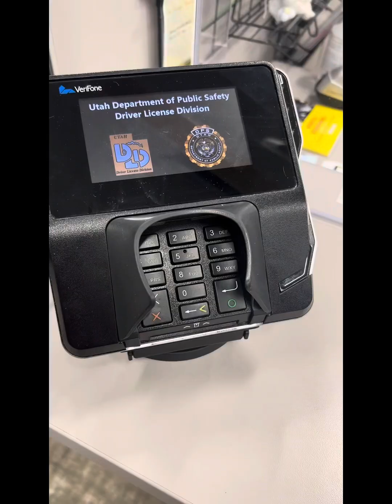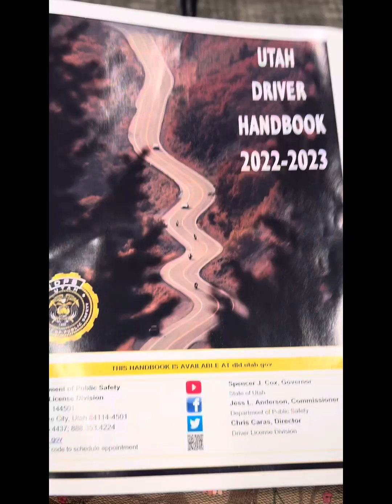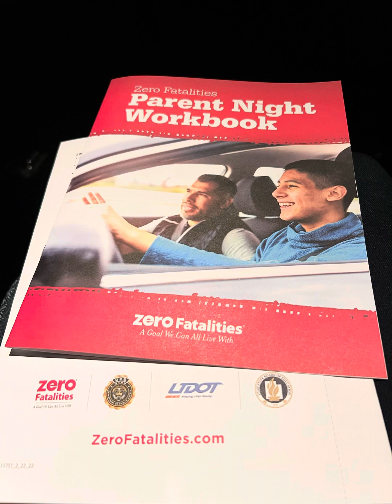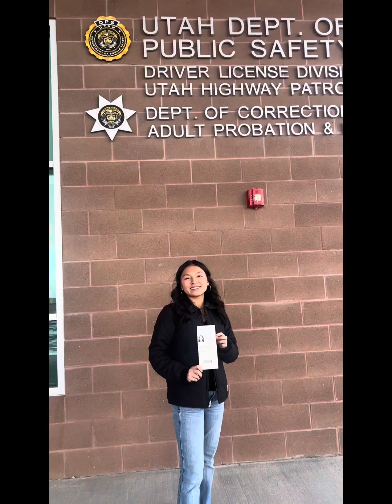Dapat Lesen Memandu Aged 15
Kalau di sini, as soon as you turned 15 tahun Buli Sudah ambil driving lesen. Mari sia share cam mana tu begitu 😁usa